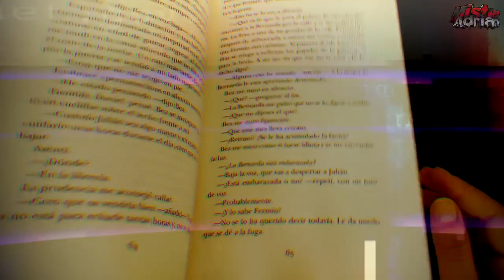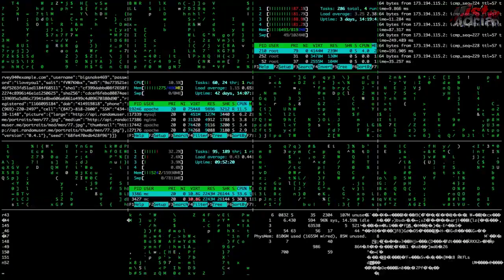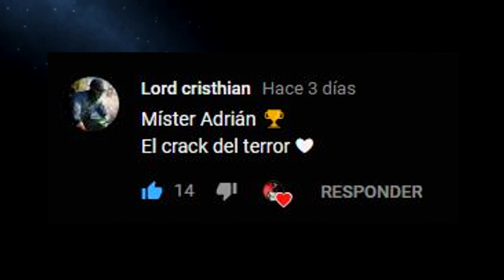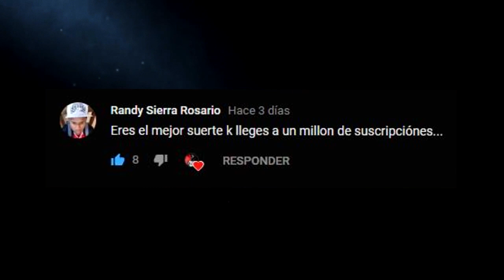Este episodio de THE LOUD HOUSE me arruino la infancia | ⚠ NUNCA LO VEAS ⚠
Debido a la petición de mi audiencia el dia de hoy hablaremos sobre una serie animada de Nickelodeon, la cual se titula ""The Loud House" pero lo que presenciaras a continuación es nada mas y nada menos, que una creppypasta muy escalofriante, la cual te causara incomodidad y quizas te quite el sueño esta noche.

◾DEJAME TU OPINIÓN EN LA CAJA DE COMENTARIOS👍❤